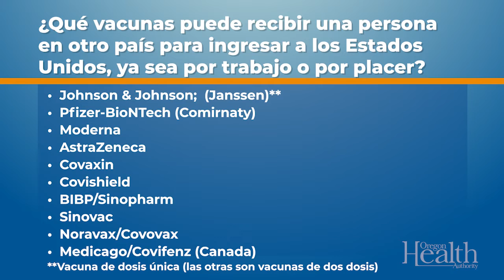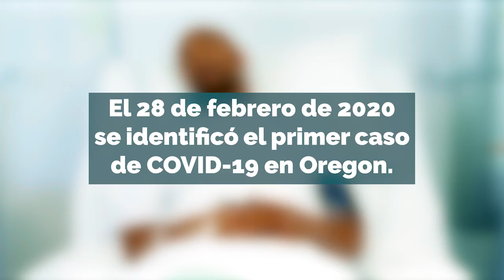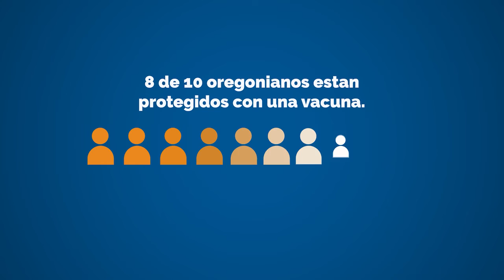Noticias con OHA: 11 de marzo de 2022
Las noticias más relevantes de la semana sobre el COVID-19.
Con nuestra periodista Karla Skokan, de Oregon Health Authority.
Hoy hablaremos de:
• Clínicas de vacunación sensoriales para niños y personas con autismo y capacidades diferentes.
vacunas-sean-accesibles-para-todos/
• Le decimos los requisitos de vacunación para ingresar a los Estados Unidos y qué vacunas son
aceptadas por los CDC.
ncov/travelers/proof-of-vaccination.html o nuestro blog: covidblog.oregon.gov
• Nuestra experta en salud emocional y psicóloga para OHA, la doctora Ruth Zúñiga, nos dice cómo
hablar con nuestros hijos sobre la nueva etapa de la pandemia sin cubrebocas, acoso escolar, ansiedad y
miedo al cambio.
• OHA presenta su nueva iniciativa OregonSeRenueva, basada en la resiliencia, para apoyar la equidad y
proteger a las personas con mayor riesgo.
Visite oregon.gov/OregonSeRenueva
Para encontrar una vacuna cerca de usted, visite: vacunacovid.oregon.gov.
Para recursos de salud emocional visite o llame a la línea de apoyo 866-917
8881.